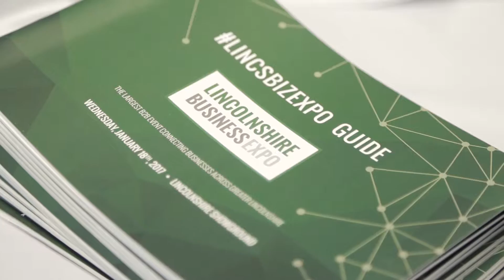Lincolnshire Business Expo 2017